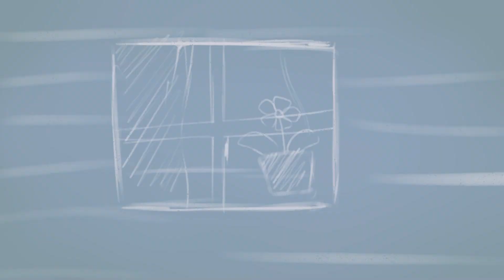I`m Blue [PMV]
окееей, я давно хотел запилить